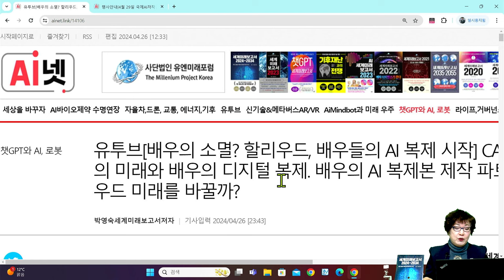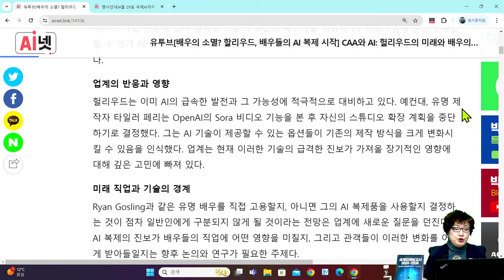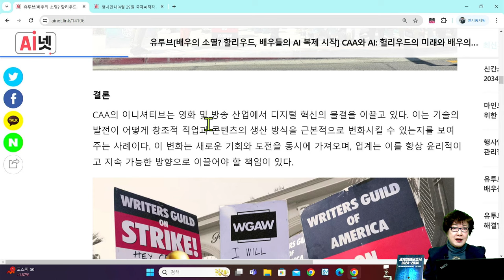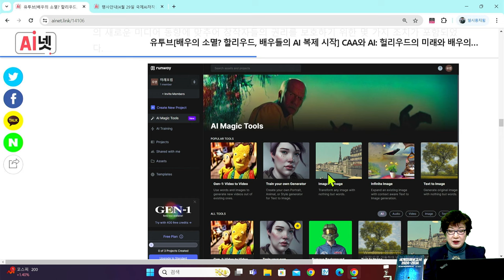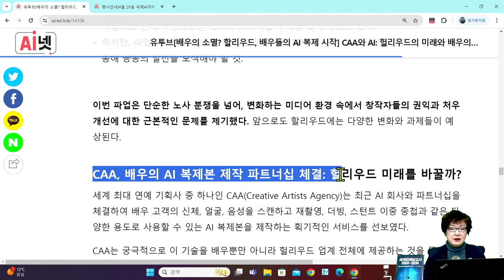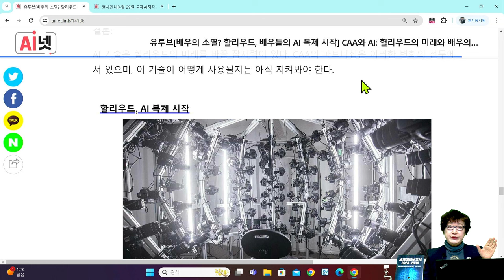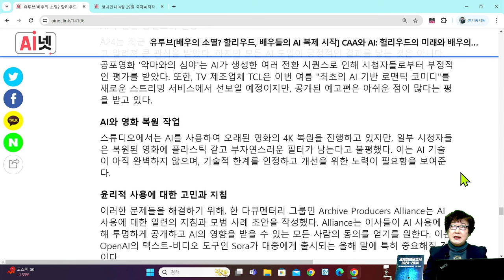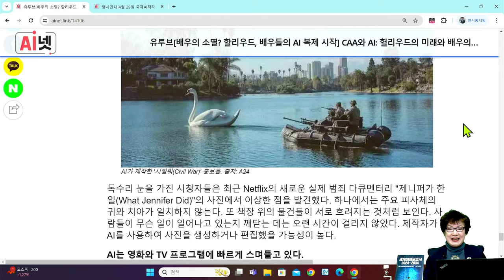[세계미래보고서 2024-2034] "배우의 AI복제🤖 할리우드의 새로운 시대❗" 👨‍👨‍👧‍👧 박영숙신간. 할리우드 CAA사 배우 신체, 얼굴, 음성 스캔, AI 복제본, 출연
헐리우드 대행사 CAA(Creative Artists Agency)는 최근 인공지능(AI) 회사와의 제휴를 통해 배우들의 신체, 얼굴, 음성을 스캔하고 AI 복제본을 만드는 혁신적인 프로젝트를 시작했다. 이 복제본은 재촬영, 더빙 및 스턴트 이중 중첩과 같은 다양한 용도로 사용될 수 있다는 점에서 업계에 큰 변화를 예고하고 있다.